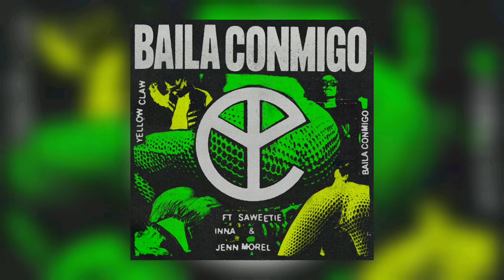INNA ft Yellow Claw | baila conmigo teeser coming soon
Coming soon new music from inna